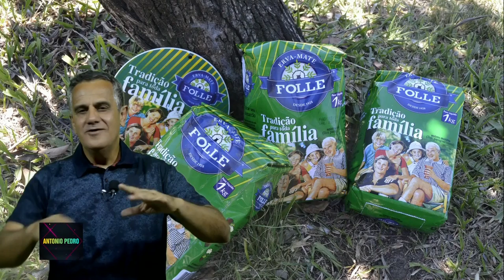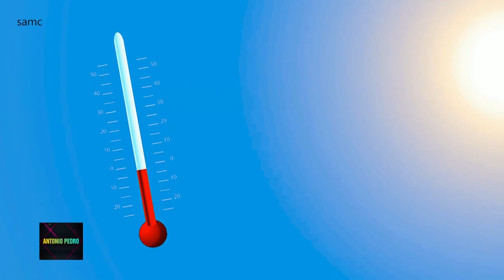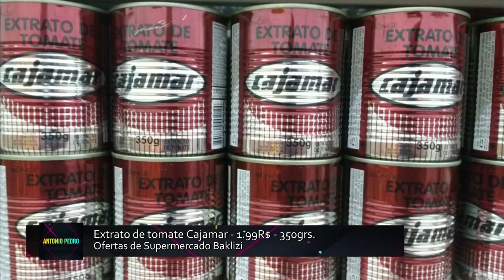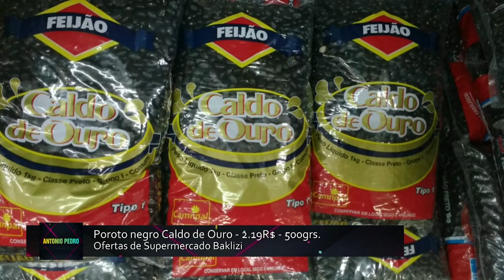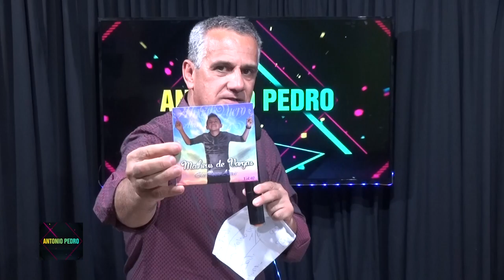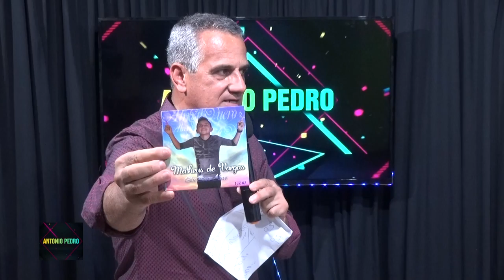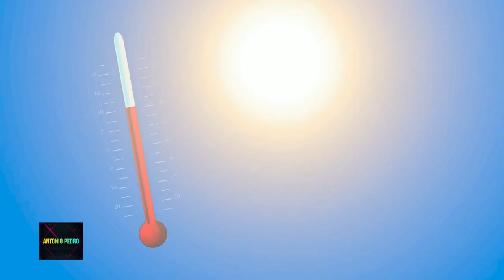Programa Antonio Pedro - 081018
Vea el programa Antonio Pedro, de este lunes 8 de octubre, con la actuación en vivo de Mateus